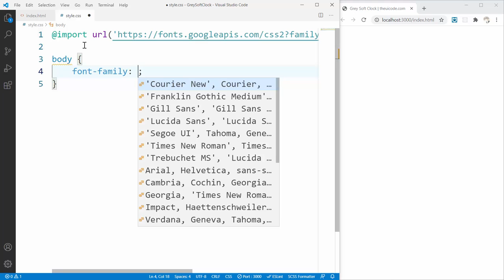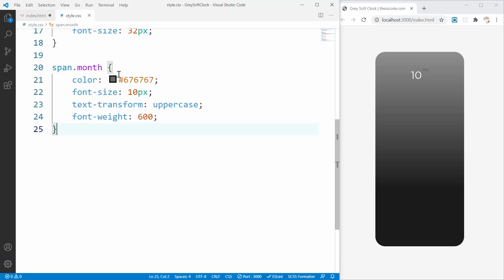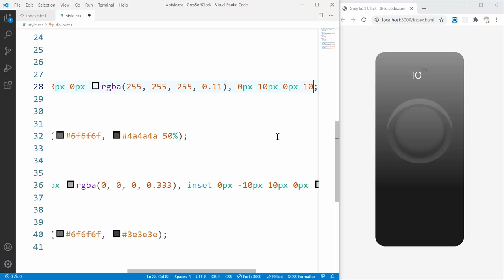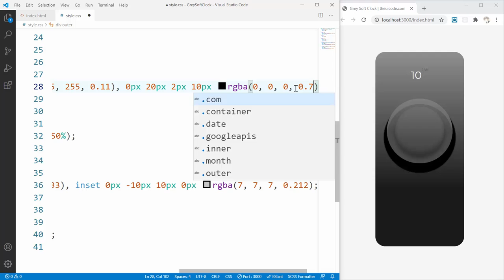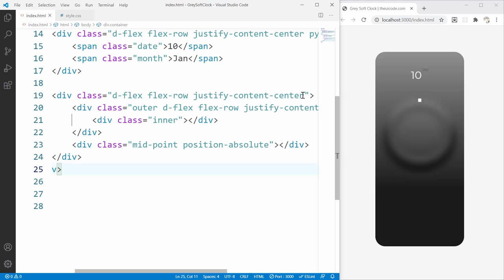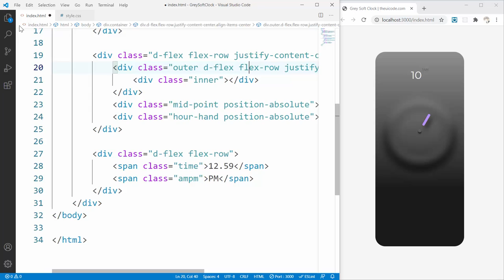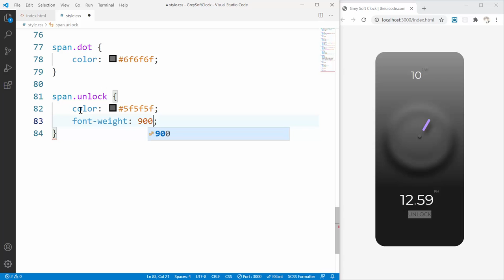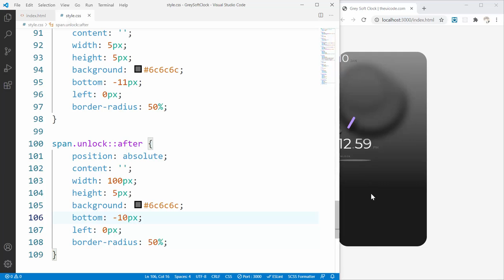Soft Clock Mobile Lock Screen Theme | UI Design to HTML, CSS Using Bootstrap 5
Learn how to convert a UI Design of a Soft Clock Mobile Lock Screen Theme to HTML, CSS using Bootstrap 5.